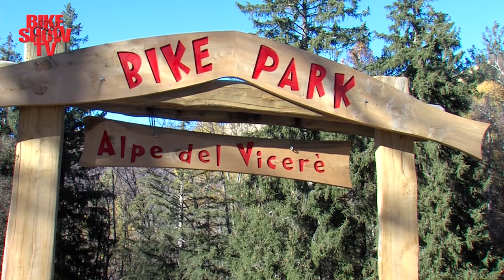Campioni in mtb - la puntata n° 690 di Bike Show.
Una giornata speciale di Danilo Gioia che ci porta in mtb con dei grandi Campioni e ospiti come Davide Ballerini, Stefano Oldani, Marco Tizza, Alessandro Fancellu, Andrea Schiavone e Mauro Sironi.
Una giornata di divertimento nel comasco tra sentieri ripidi e discese toste.